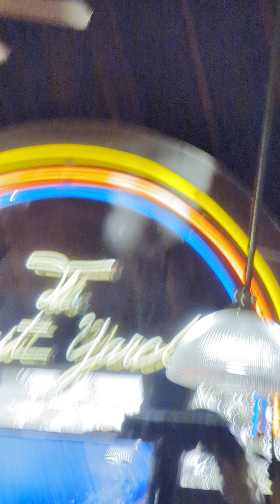FruitYard Restaurant Bar area with moose, other deer mounts...5-15-24